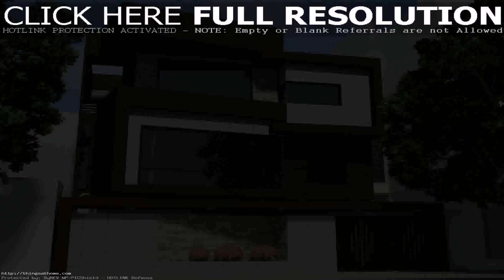Exterior Home Design Of India - Gif Maker DaddyGif.com (see description)